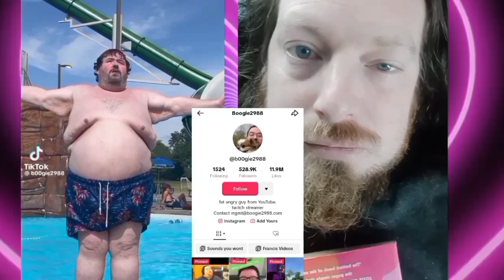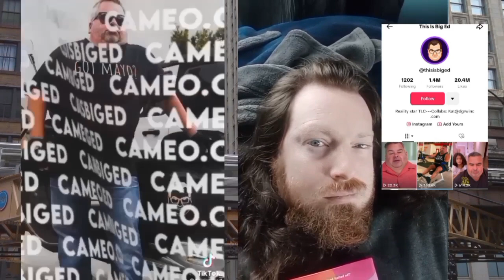The Truth About Body Dysmorphia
The Truth About My Body Dysmorphia